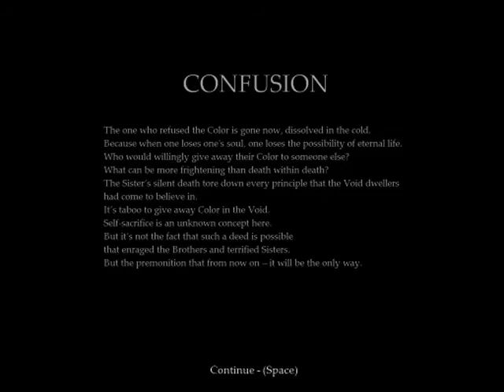Let's Play The Void / Tension - Part 14 (2/2)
Confusion